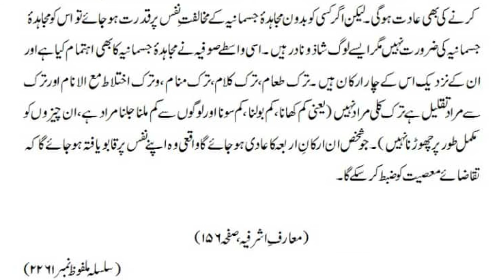Mujahida kon kon sa hota hai (Malfoozat E Hakeem Ul Ummat RA)